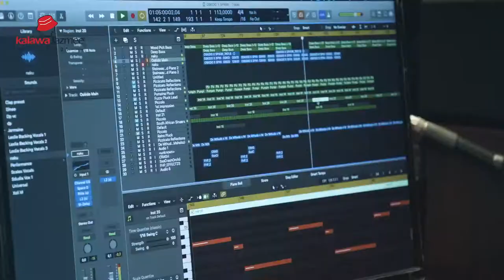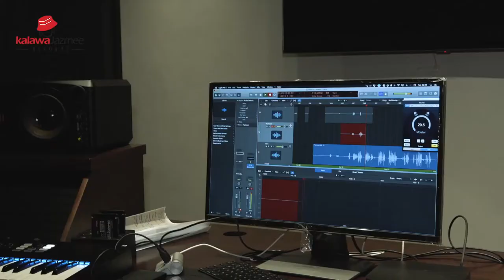OSKIDO, Spikiri, Professor and Lady Du... In studio recording 'Back To The Future'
OSKIDO, Spikiri, Professor and Lady Du... In studio recording 'Back To The Future' Kalawa Jazmee studios